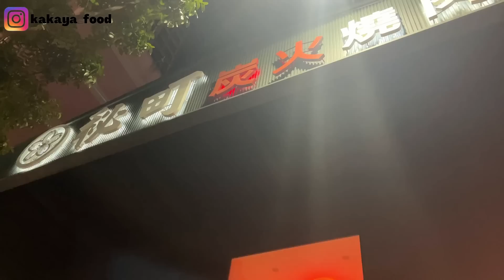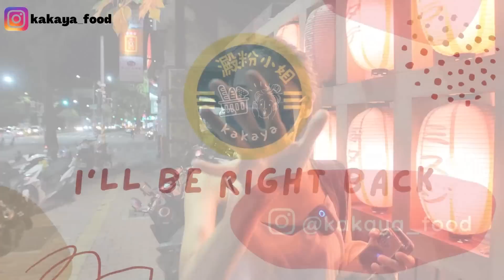❁【高雄美食】高雄No.1燒肉吃到飽店實現草莓自由?/一日部長究竟是不是賠錢貨/剝蝦服務就是讚讚讚/鄉民高評價秘町燒肉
這次要帶各位小資族來當一日部長😎
跟上店家草莓季
大湖香水草莓吃到爆🍓
布朗尼+草莓+冰淇淋➽最強組合

📍民族店
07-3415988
高雄市三民區民族一路469號
(明誠路口，停大賣場有購物消費可抵3小時)
📍七賢店
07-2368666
高雄市新興區七賢一路523號
(南華路口,近美麗島捷運站、火車站)
📍美術店
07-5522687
高雄市鼓山區美術東二路79號
(近美術館路，週圍有停車格和付費停車場)
📍澄清店
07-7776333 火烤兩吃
高雄市三民區文龍路82號
(近澄清路口，附免費停車場)